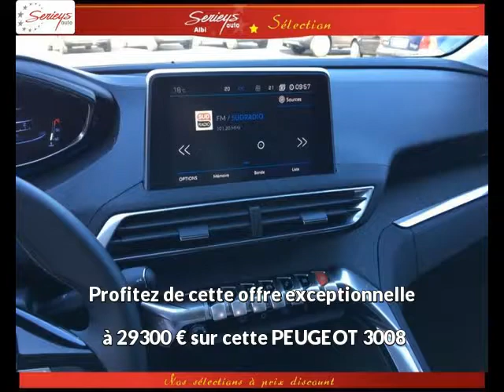PEUGEOT 3008 Diesel neuve à 29300 €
PEUGEOT 3008 Allure 1.6 BlueHdi 120 Camera AR Blanc Nacrée Mi Cuir Manuelle - 10 km - Mise en circulation le 21/10/2017 - en vente à Albi au prix de 29300 €. Voir l’annonce en ligne

Le garage Seyries Automobiles d’Albi (81) propose à la vente cette PEUGEOT 3008 Allure 1.6 BlueHdi 120 Camera AR occasion n°4520.

GARAGE SERIEYS

274 AVENUE ALBERT THOMAS

81000 ALBI France